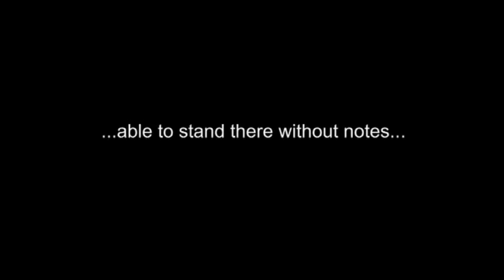Gillard vs. Abbott vs. Climate Change - Why we have lost interest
Julia Gillard and Tony Abbott have succeeded in ruining public support for action on climate change. They have no vision for us to follow and now we are not following them. Presentation skills training Sydney Melbourne Brisbane Adelaide Perth Hobart Darwin Canberra